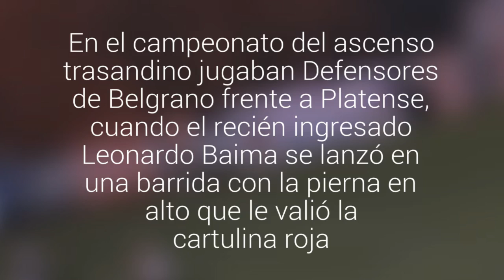Jugador argentino marcó record al ser expulsado tras estar 8 segundos en cancha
En el campeonato del ascenso trasandino jugaban Defensores de Belgrano frente a Platense, cuando el recién ingresado Leonardo Baima se lanzó en una barrida con la pierna en alto que le valió la cartulina roja.